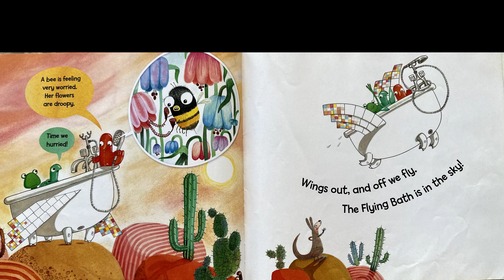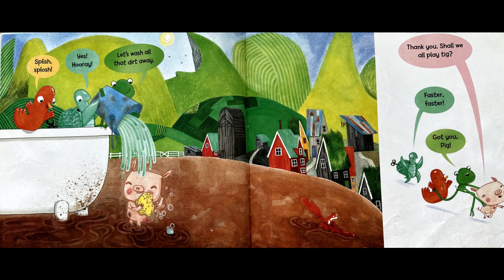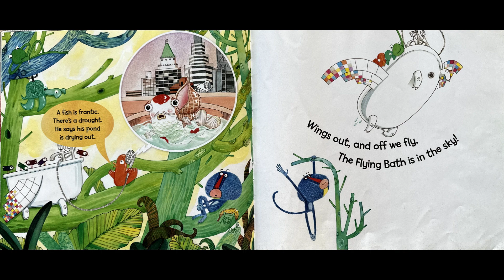🛁The flying bath 🛁| Funny kids stories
One bath... two wings, three and a world of adventure! Hop aboard the flying bath and rush to the rescue- but don't forget to be back in time for bathtime.